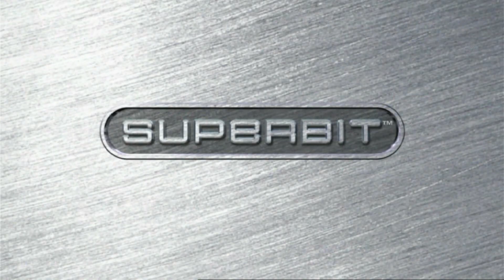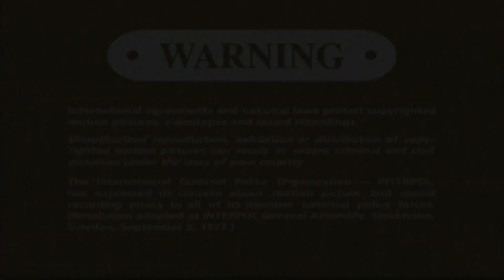Opening to Riverdance: live from new york city (2003) Superbit DVD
1. Columbia tristar home entertainment logo
2. Superbit logo
3. Superbit dvd menu
4. DTS Logo ( the digital experiences )
5. Columbia tristar FBI warning screen
6. Interpol Warning screen ( english and french version )
7. the word tyronel/abham production presents ( there for a brief second before the video ends, not really but i don't see the tyrone production logo appearing for some reason but in the credits, the logo appear but just a still image placeholder logo )